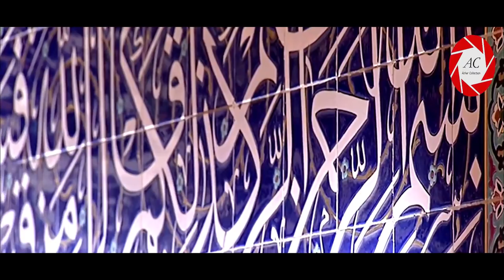24th Rabi Us-Sani in Karbala | Roza Imam Hussain A.S | 2019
24th Rabi Us-Sani 1440 Hijri / 2019
Karbala,
Iraq

》》》》》》☆Warning☆《《《《《《